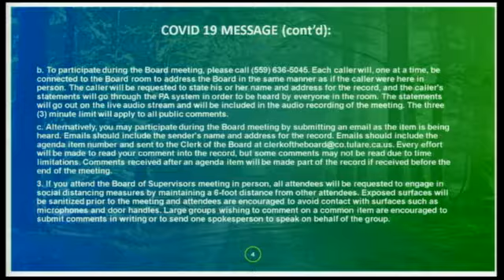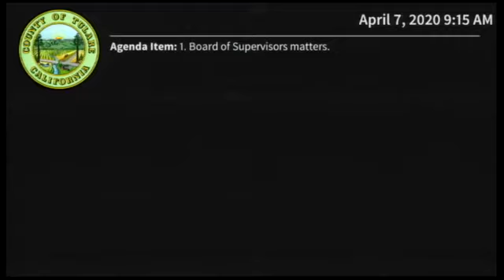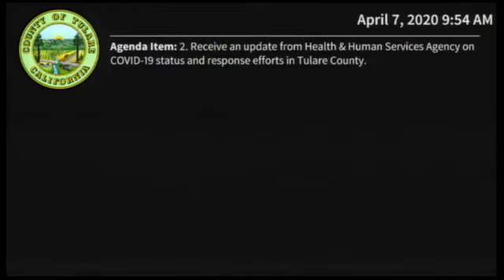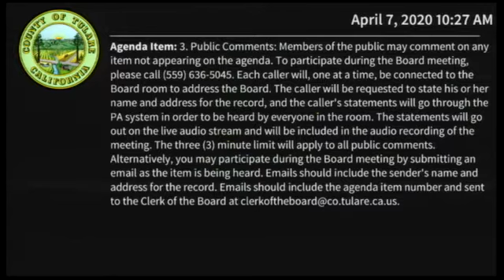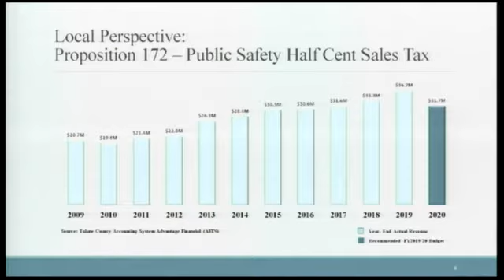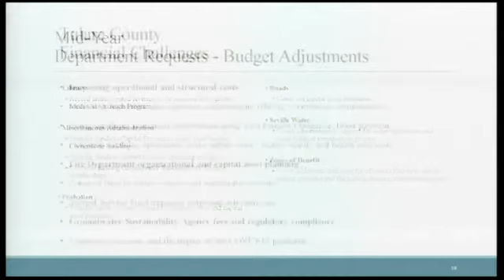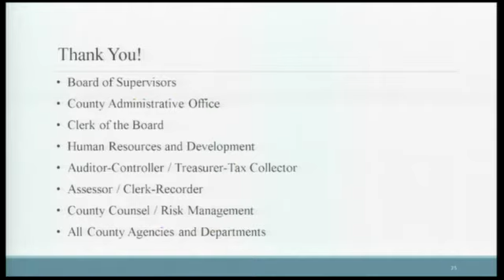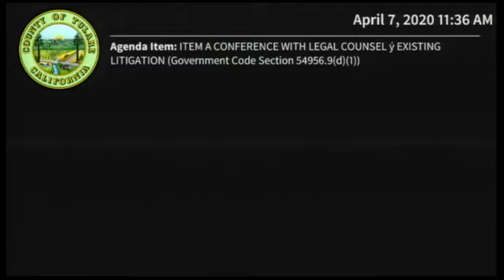Board of Supervisors - 04/07/2020